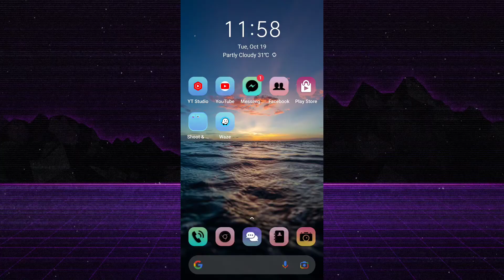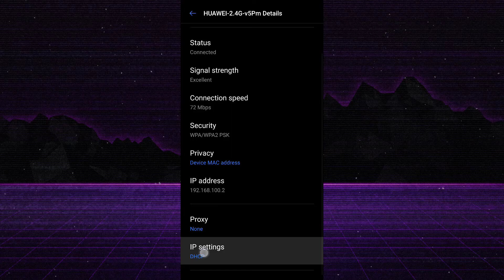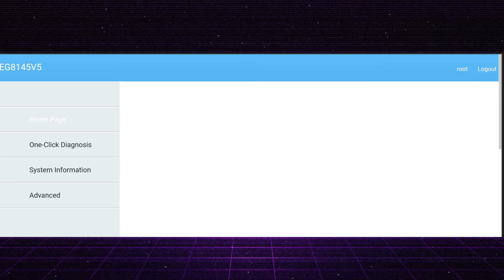Paano Ma Access ang Wifi Router | How to Access Wifi Router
Sa video na ito ay ituturo ko sainyo kung paano ma Access ang inyong Wifi Router para sa inyong Wifi Security, napaka dali lang naman po nito, sundan nyo lang po ang steps, para po ito sa lahat ng internet service provider at sa kahit anong router brand.

: Paano Palitan ang Wifi Password and Username

: Paano i-Block ang mga naka Connect sa Wifi